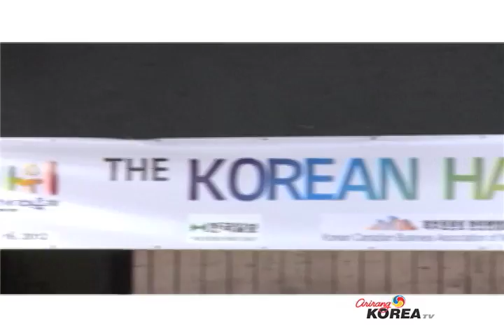2012 한가위축제